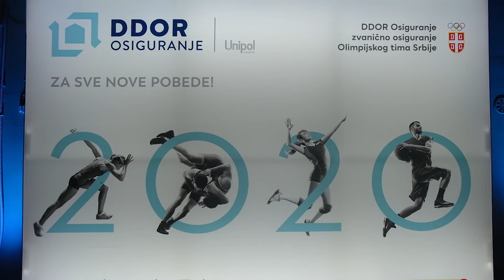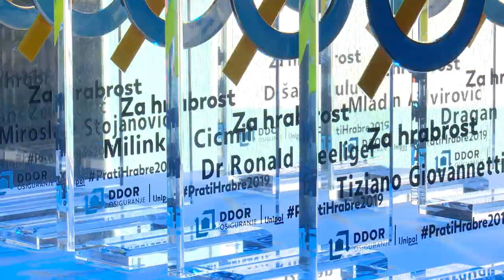DDOR osiguranje Korporativni događaj Prati Hrabre - prilog NINA MEDIA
Sada je već tradicija da DDOR osiguranje poslednjih dana leta, organizuje okupljanje svojih poslovnih partnera, klijenata, prijatelja kuće, medija, pre svega u cilju druženja. Kao i svake godine, to je prilika da promovišemo nove projekte ili novine koje smo uveli u poslovanje.

Ove godine zajedno smo uživali u premijeri dokumentarnog filma „Prati Hrabre“, Dušan Bulut u priči svog života – koji je posvećen svim hrabrim sportistima koji žive svoje snove. Projekat „PRATI HRABRE“, na koji smo veoma ponosni, ujedno je i način da osnažimo naše partnerstvo sa Olimpijskim komitetom Srbije i Olimpijskim timom Srbije, čiji smo zvanični osiguravač i sponzor.

Domaćini ove svečanosti bili su predsednik IO DDOR osiguranja dr Đorđo Markeđani, Nadzorni odbor naše komapnije, članovi IO DDOR osiguranja sa top menadžmentom naše kompanije.

Ovom prilikom plakete za hrabrost predsednik IO DDOR osiguranja dr Đorđo Markeđani uručio je: g-dinu Tiziano Giovannetti - Generalnom dirketoru Fintel Energije, Dr Ronald Seeliger - Generalnom dirketoru Hemofarma, g-dinu Milinku Cicmil - Generalnom dirketoru Promont Grupe, Miroslavu Stojanović - Generalnom dirketoru Auto Centra Stojanović, Milovanu Zeljković - Direktoru Best izgradnje, Božidaru Maljković - Predsedniku Olimpijskog komiteta Srbije, g-đi Aji Jung – Osnivaču i umetničkoj direktorici Beogradskog festivala igre, g-dinu Draganu Bjelogrlić - Reditelju i glumcu, g-dinu Mladenu Alvirović - Direktoru Navak-a i g-dinu Dušanu Bulut - profesionalnom košarkašu i prvaku sveta u košarci 3x3.

Produkcija priloga: Ninamedia